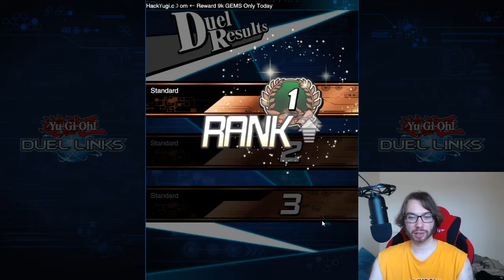AROMAGES CRUSH IN TURBO DUELS!! Yugioh Duel Links Event Gameplay.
Gameplay Begins - 11:36

One of my favorite events has returned so I decide to play a few rounds with Aromages. With the new support they're probably the best free to play archetype out there. Crushing my opponents with kawaii plant Lolis.

Consider following my twitch for whenever I finally decide to stream